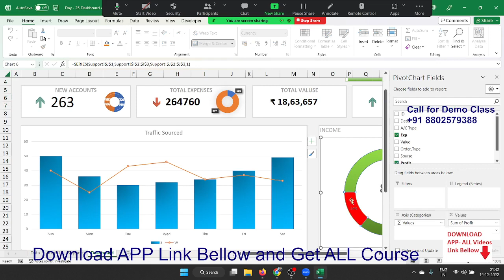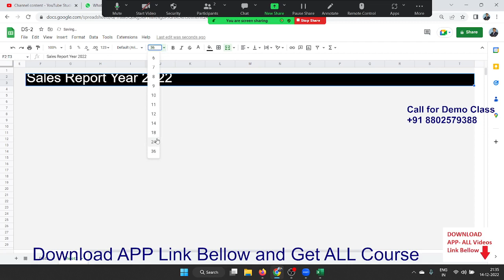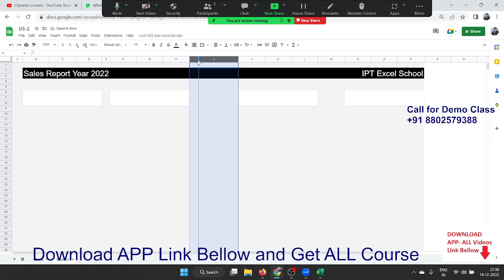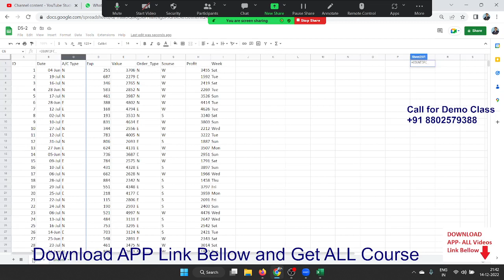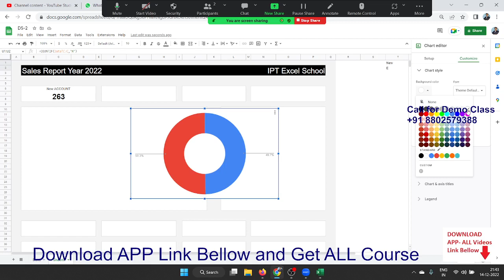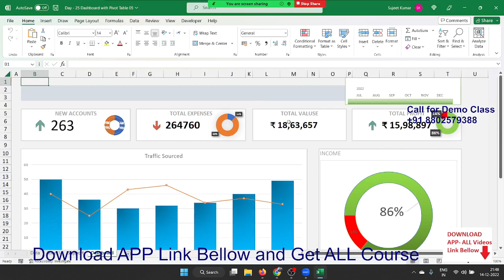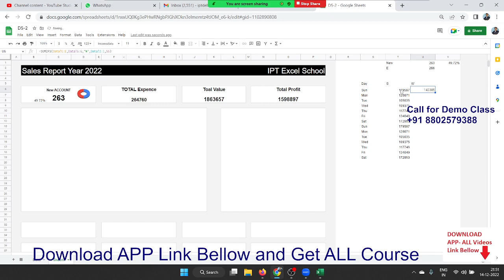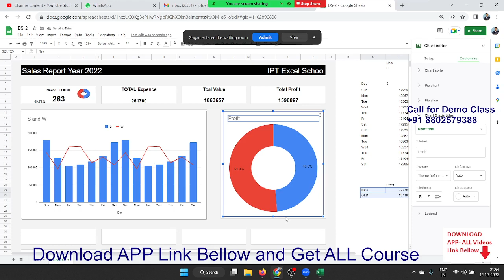Try to make Dashboard in Google Sheet